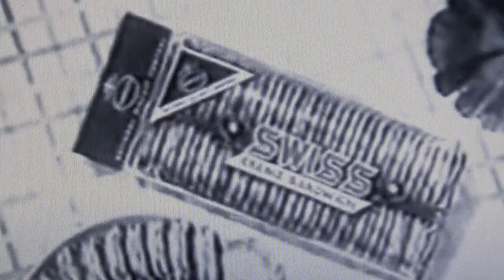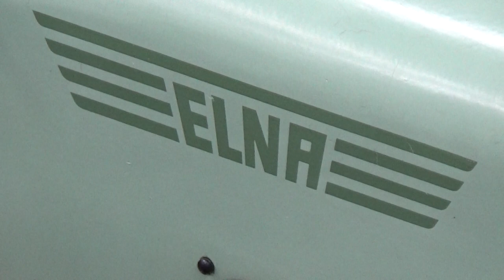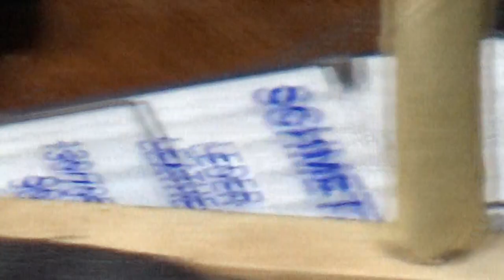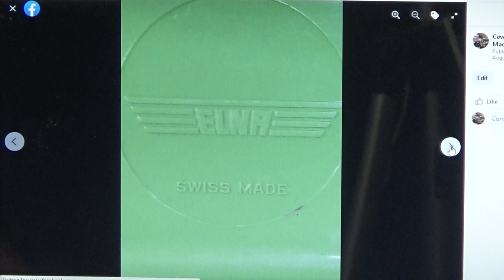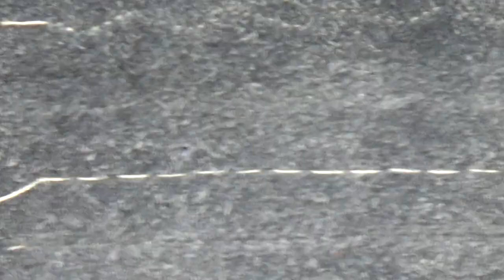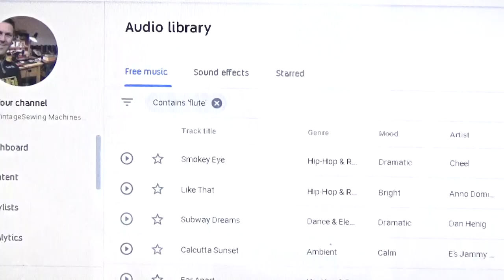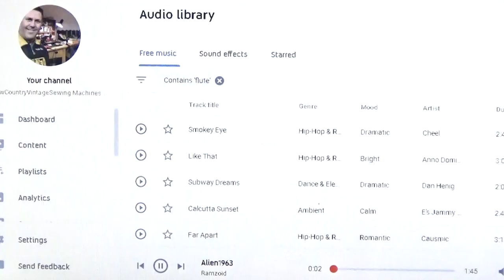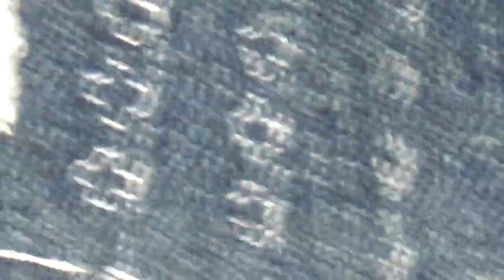This gorgeous Elna 2 Supermatic was purchased by Michelle Leeson's Mom, and the first she sewed on!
From the ICU corner of the workshop..

Michelle Lesson and her friend Dawn McGladdery brought three machines from Michigan last summer, a rusty troubled Class 66-1, a Mighty Spartan (192K) and this Swiss made Elna Supermatic!